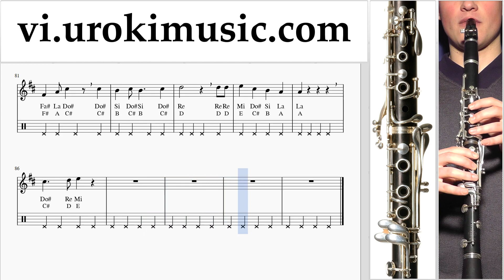Học Kèn Clarinet TWICE - 「Candy Pop」 Hướng Dẫn Bài Hát um-ih687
Học Kèn Clarinet TWICE - 「Candy Pop」 Hướng Dẫn Bài Hát um-ih687 Xin vui lòng viết trong các ý kiến, làm thế nào để làm cho bài học hữu ích hơn cho bạn?